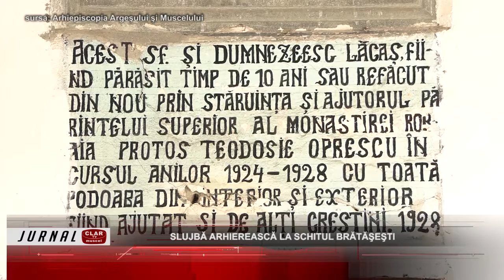Slujbă arhierească la Schitul Brătăşeşti ( 23 08 2022 )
Scurtă descriere:

Obştea monahală de la schitul Brătăşeşti s-a bucurat de prezenţa Înaltpreasfinţitului Părinte Arhiepiscop Calinic, care a oficiat Sfânta Liturghie împreună cu un sobor de preoţi şi diaconi. Ierarhul a scos în evidenţă frumuseţea picturii şi interiorul bisericii care a fost recent restaurat.